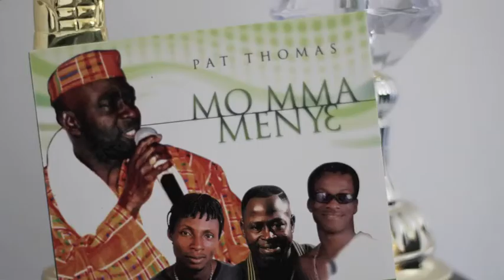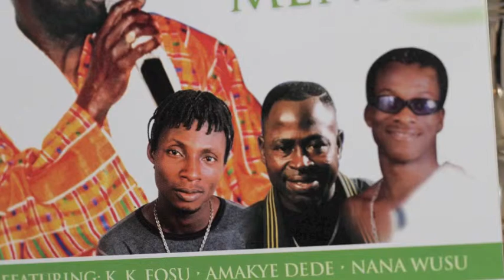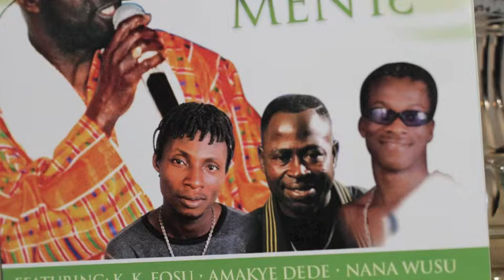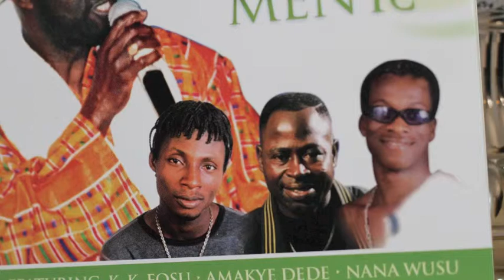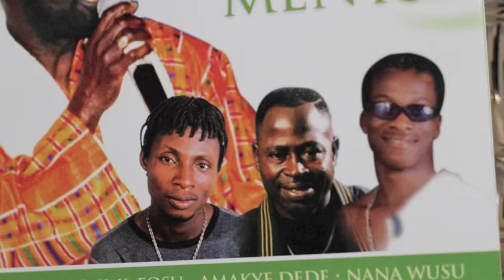PAT THOMAS- OBI NHUNU(MO MMA MENYE album)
Owusek Music Productions presents the Legendary High Life singer PAT THOMAS's latest album titled "MO MA MENYE". He features AMAKYE DEDE, NANA WUSU and KK FOSU on a few of the songs. Unlawful uploading of any of these videos to any youtube channel is prohibited. (c)2014 Owusek Music Productions.